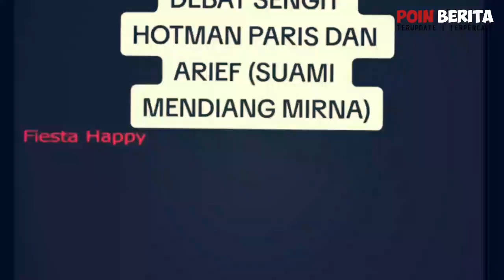SUAMI MIRNA AKHIRNYA AKUI SEMUANYA, EDI DI PERMALUKAN SETELAH TAU INI SEMUANYA